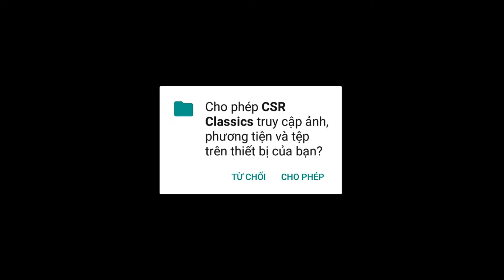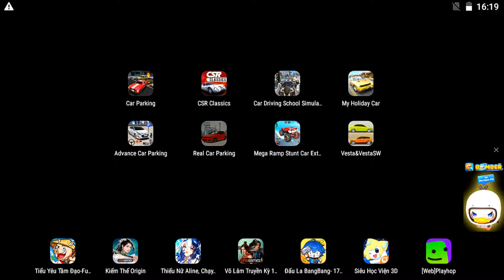Car Parking,CSR Classics,Car Driving School Simulator,My Holiday Car,Advance Car Parking,Real Car...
1 like = 1 support

00:00 Car Parking
05:07 CSR Classics
08:21 Car Driving School Simulator
10:58 My Holiday Car
14:25 Advance Car Parking
17:29 Real Car Parking
20:56 Mega Ramp Stunt Car Extreme
24:00 Vesta&VestaSW

cars
car
car gameplay
car simulator
car parking
car racing
car racing game
car game
car android
car ios
Racing Gameplay No.1
automotive gamers
game experience